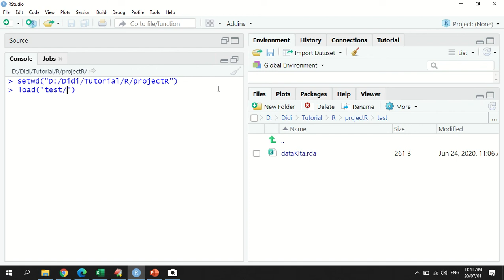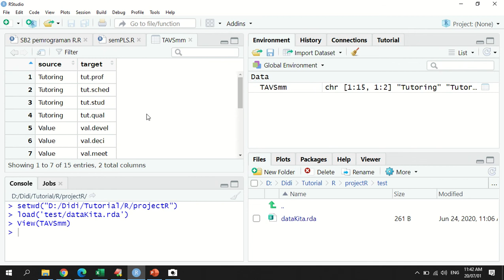Setup Working Directory di RStudio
ini adalah video tutorial bagaimana mensetup working directory, area folder untuk kita melakukan proses pemrograman R.

Play list tutorial R dari saya:

*) Pemrograman Statistik R untuk Pemula
*) Importing data (excel/csv) to RStudio
*) Uji Korelasi dengan Pemrograman R
*) Regresi Linier dengan R
*) PCA Analisis Faktor dan Analisis Paralel dengan Pemrograman R
*) PLS-SEM dengan package semPLS pemrograman R
*) Analisis PLS-SEM menggunakan package SEMinR pemrograman R Statistik
*) Analisis Mediasi dengan package SEMinR pemrograman R